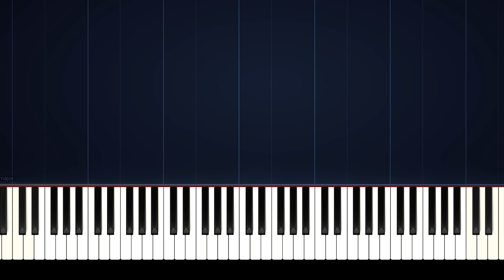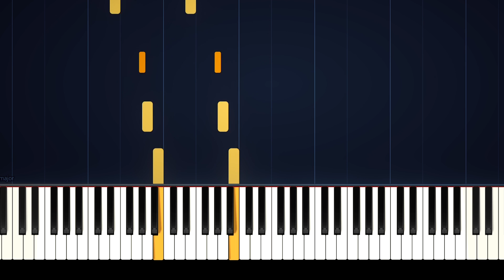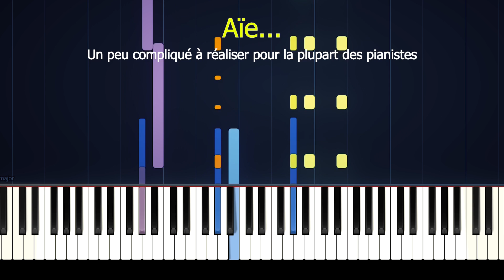Coffin Dance Piano facile à très difficile (AuPiano.fr)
Coffin Dance Piano tutorial Easy to Hard ;)  (astronomia)